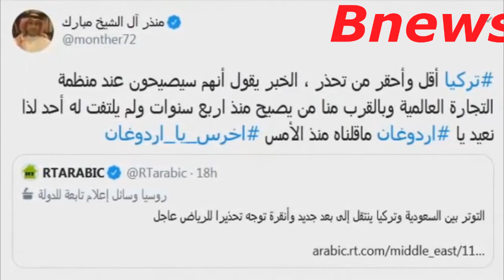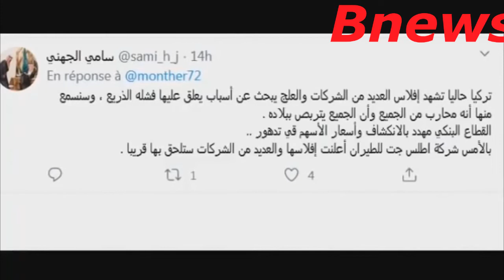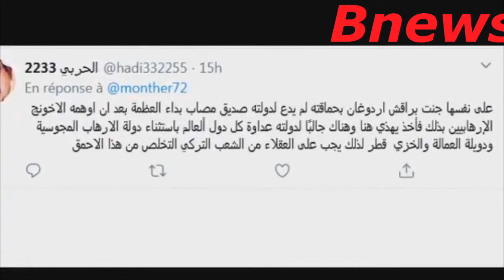مساع سعودية لتوجيه ضربة موجعة إلى اردوغان .. تركيا تعترف السعودية بدأت اولى خطوات معاقبتنا و لن نسكت